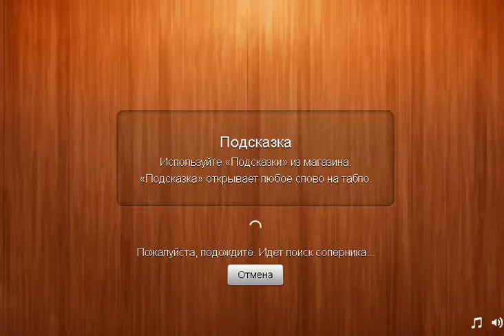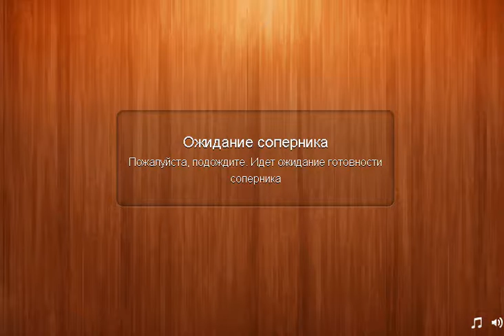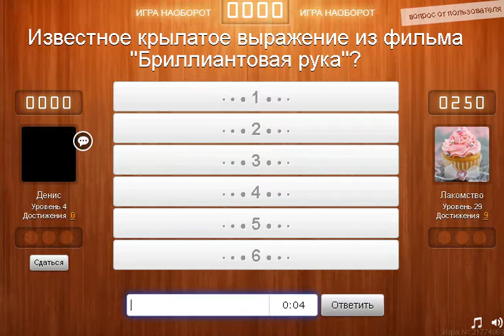ГЕНИАЛЬНЫЕ СОПЕРНИКИ (ну или кто-то не гениальный) | 100 к 1 [Кончаем мозг]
Ссылки на соц. медиа и прочее:
Спасибо за поддержку, люблю вас.